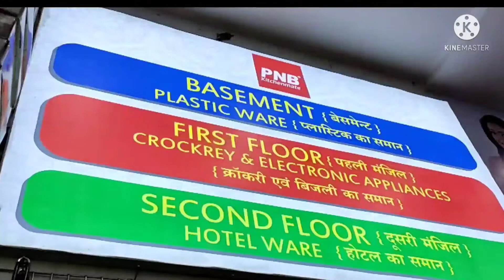Pooja Bartan Bhandar || Crockery || Part-2 || Biggest Showroom in Nangloi West Delhi